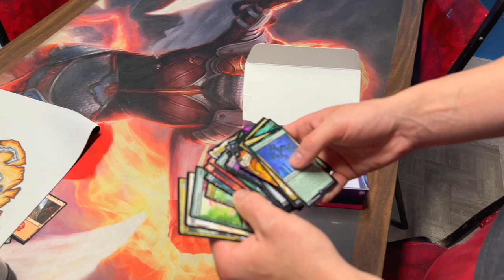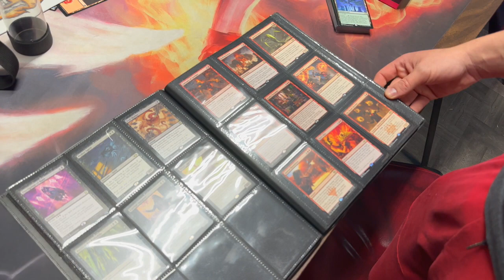Between mass reprints and Power Creeps your MTG collection continues to plummet in value...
Reprints and Power Creeps, when will WotC stop the madness and get back to the tried, tested and true sustainability that lead to 25 years of MTG success...